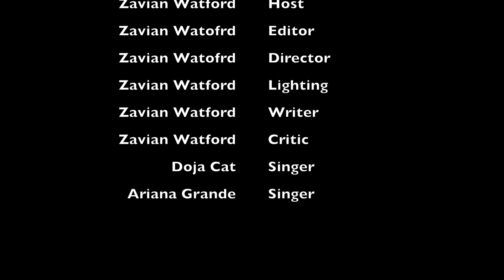Doja Cat - I Don't Do Drugs ft. Ariana Grande |Reaction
Thank you all so much for watching my video!!! You all mean so much to me and I am so glad to be back on YouTube hopefully staying a little bit longer than before.

So I really hope you guys enjoyed his next video is this amazing including this one that I’ve just done the trip to watch this video means so much it’s so good it’s amazing and I love how Ariana and Doja did it!!!

While you’re at it go watch the recent videos if you have not been seen them yet and give them a like:

I really hope you guys like these videos make sure you give them a thumbs up and a comment in and see you hit that subscribe button until your thumbs fall off 😅✌🏽.